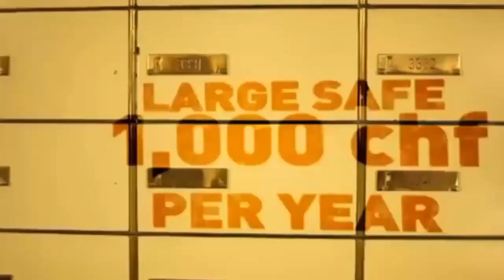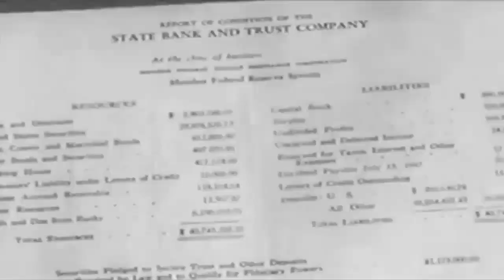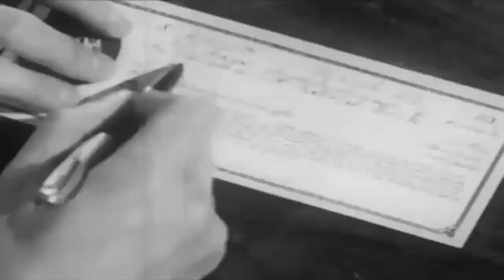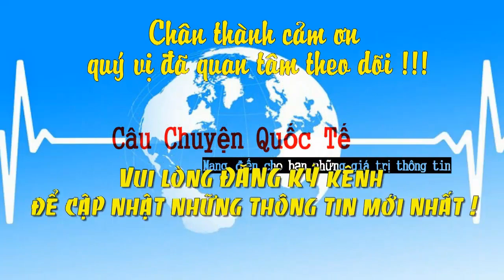Lý Do Thụy Sĩ Là Quốc Gia Trung Lập Suốt Hơn 200 Năm Qua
* Xin mời quý vị cùng theo dõi nội dung: Lý do Thụy Sĩ là quốc gia trung lập suốt 200 năm qua.